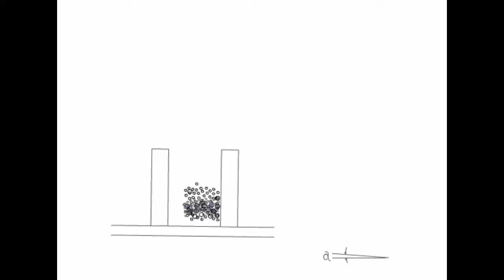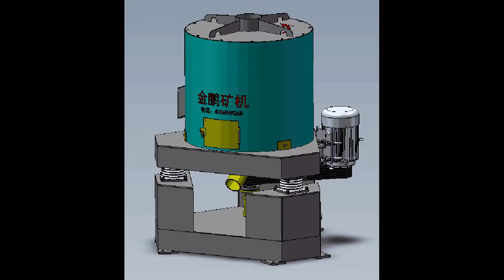Gravity concentration machine